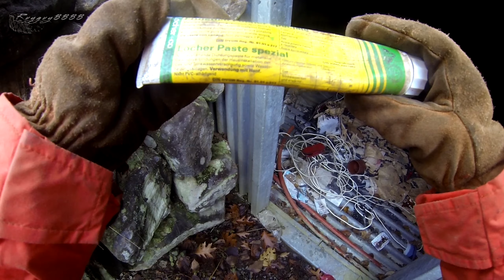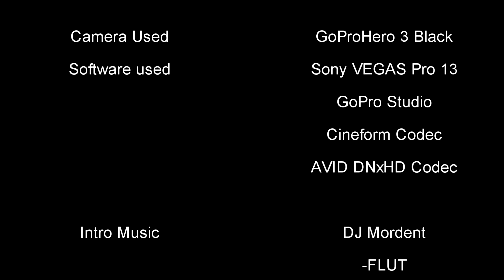ATV ride to WW2 Plane Crash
Here we take a scenic ATV and Side by Side ride around the south shore side of Nova Scotia called Cherryfield/New Germany.

On this run we where guided by a local ATV rider and tour-guide of sorts named Releck. He took us on a tour around a world war two British airplane crash site, a believed to be century old cabin in the woods, a old converted British motorcar, a tugboat in the woods and a few other spots of interest.

I hope you enjoy this scenic route as i take you along with me on my 2019 Yamaha Grizzly 700 EPS.

METADATA: Honda, Arctic Cat, Textron, Suzuki, Kawasaki, Yamaha, Can-Am, Polaris, Grizzly, King Quad, Bikes, Adventure, Sport, Utility, Outlander, CF Moto, Z-Force, U-Force, Sportsman, Brute Force, Rhino, Commander, Bruin, Foremen, Rincon, Turbo, Maverick, RZR, Razor, Talon, Trail, Terex, Kodiak, Nova Scotia, Rain, Snow, Sunny, Summer, Winter, Fall, Autumn, Spring, Stuck, Mud, Muddy, Mudding, Swamp, Skeg, Muskeg, Icy, Slippery, Woods, YXZ, Field, River, Stream, Lake, Rally, Poker Rally, Charity Rally, ATV, UTV, Off-Road, Dusty, 4X4, 4WD, Rock climbing, Rocky, Terrain, Repair, Ripping, Light bar, LED's, fix, do it yourself, mechanic, how to. 300, 400, 500, 550, 600, 650, 700, 800, 850, 1000, Go-Pro, Win, Fail.